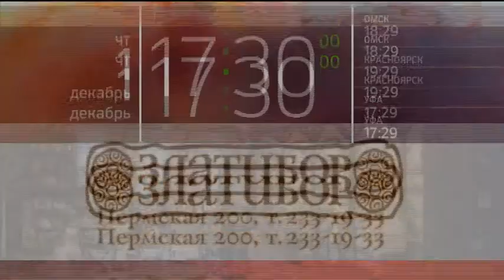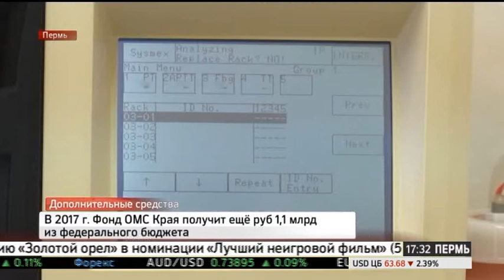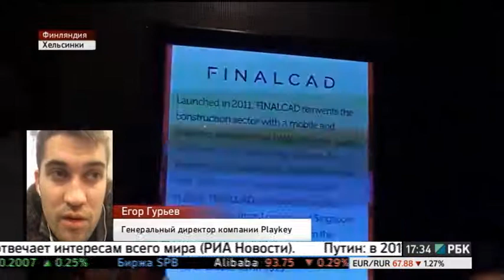НОВОСТИ ПРИКАМЬЯ 01.12.16 17-30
Темы выпуска:
- Предприятие Playkey рассчитывает найти потенциальных инвесторов за рубежом.
- В Прикамье стартовала конференция "Инновационные модели международной интеграции в науке".
- Банк Урал-ФД за год утроил чистую прибыль.